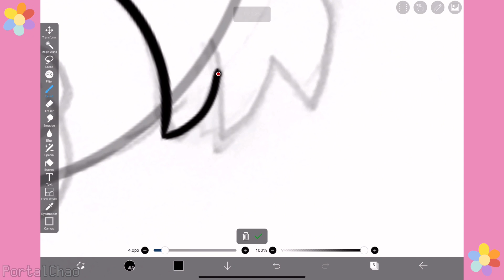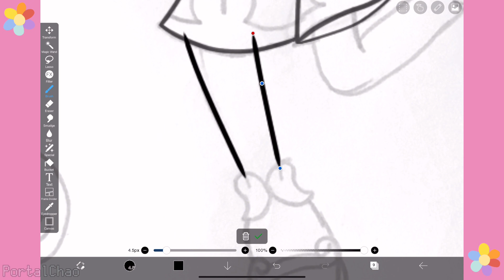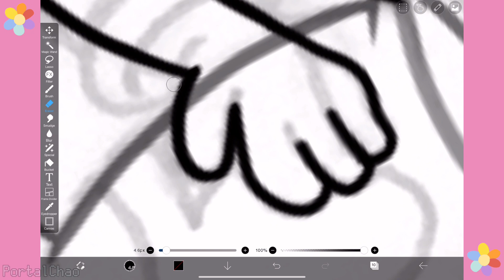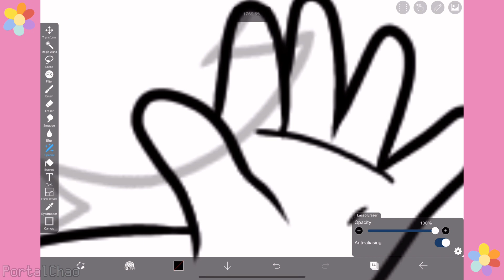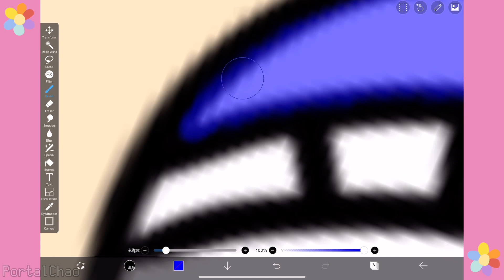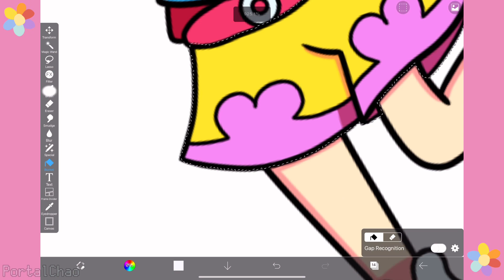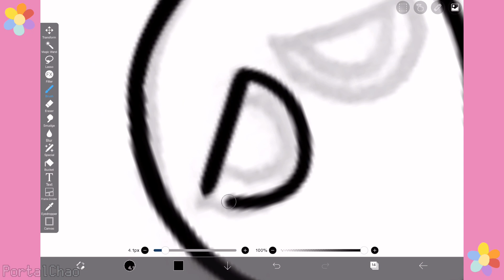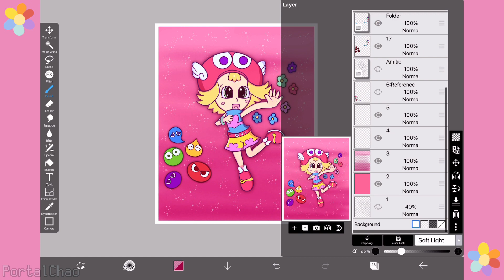Amitie - Speedpaint (Puyo Puyo Fanart)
Decided to draw fanart of Amitie from Puyo Puyo since she’s one of my favourite characters from the series. Specifically, I drew her Poppin’ Amitie design from Puyo Pop Fever and Puyo Puyo Fever 2.

Images used for reference:

Six Star Poppin’ Amitie from Puyo Puyo!! Quest on the Puyo Nexus wiki (Mediawiki)

2D Gummy Puyo skins from Puyo Puyo!! Quest, Puyo Puyo Champions, and Puyo Puyo Tetris 2 on the Puyo Nexus wiki (Mediawiki):

- VLLO BGM library

Puyo Puyo belongs to SEGA and Sonic Team

Madou Monogatari belongs to D4 Enterprises.